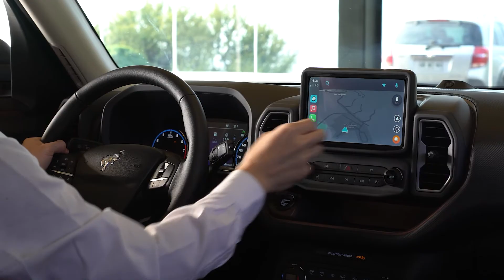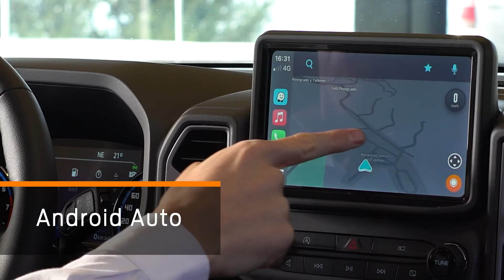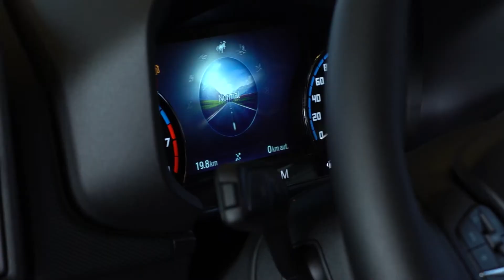Review Ford Bronco - Revisión 360° Difor Chile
Videos realizado para Difor Chile
por Chilliwood Producciones